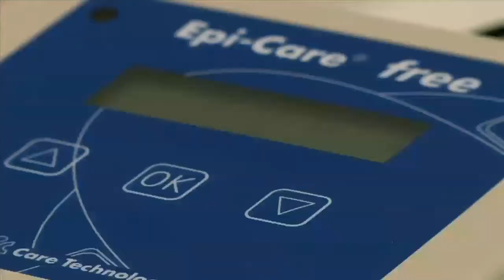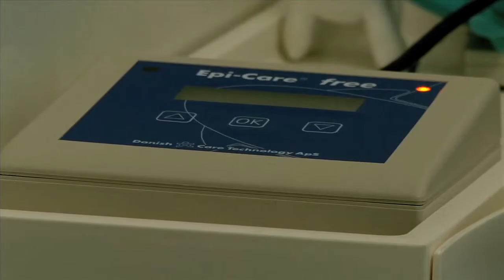The Epileptic Seizure Alarm Epi-Care free - in use at the largest Epilepsy Residence of Denmark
24/7 automatic seizure detection. Improved safety for persons suffering from epilepsy. Epi-Care free is the only alarm capable of detecting severe, epileptic seizures as well during day hours as in sleep. Using advanced microelectronics the armband detects the convulsions and vibrations seen during tonic/clonic seizures, also knows as grand mal seizures.